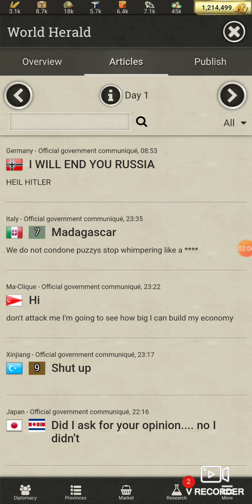call of war day 1 map 100 lets go!!!!